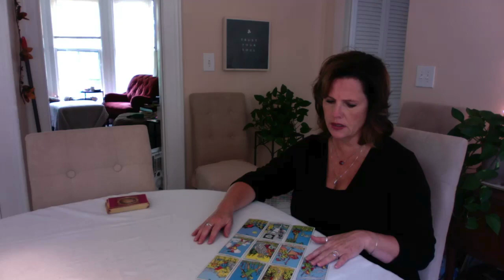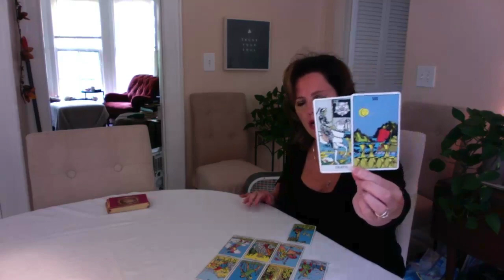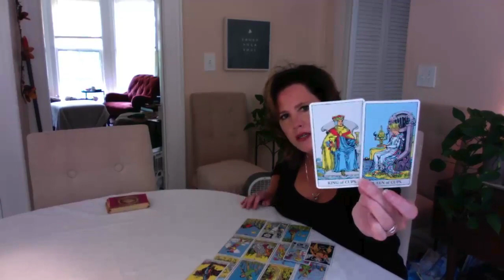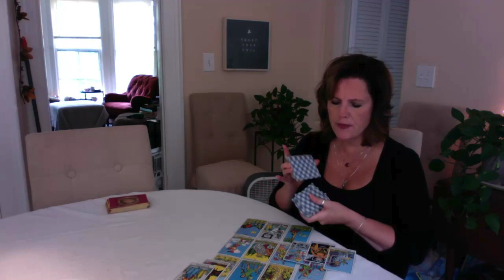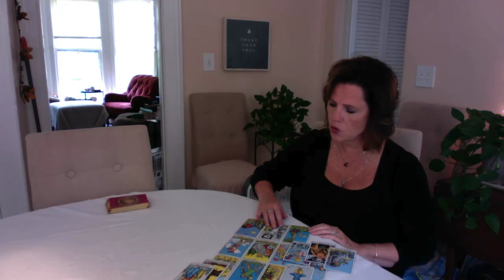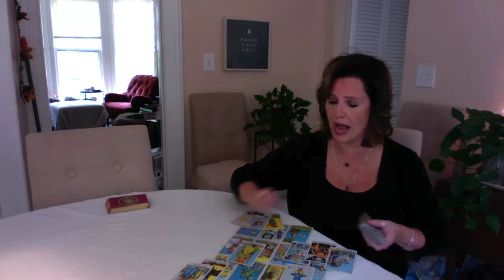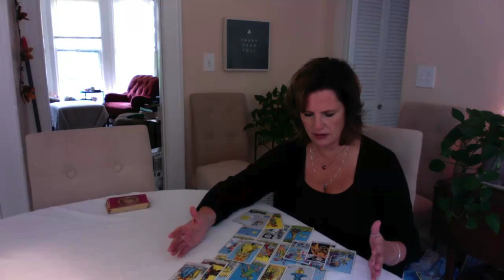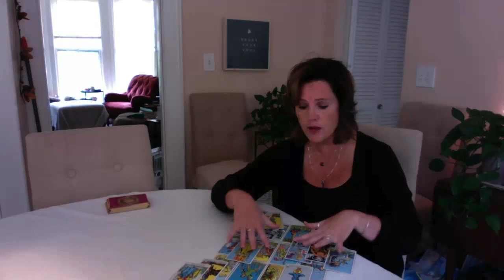"The One", CAPRICORN August 22-31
Private Readings - will resume in September. Look for the calendar to be opened again mid-August.